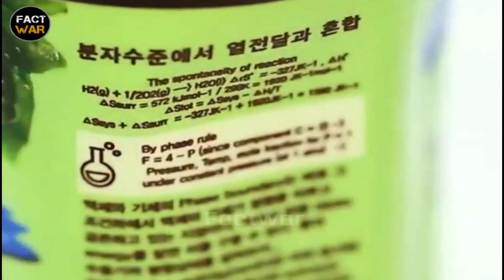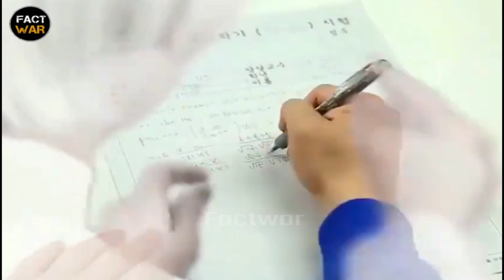Cheating in Exam | cheating on exam movie | Movie explained | Movie explained in hindi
Cheating on Exam | cheating in exam | Factwar

This video is Only For Education and Entertainment Purpose. No one harmed in this video.

➡️ If I did any mistake then you forgive me and you give me one chance please...

This video has no negative impact on the original works (It would actually be positive for them) 2. This video is also for teaching purposes 3. It is not transformative in nature. 4.I only used bits and pieces of videos to get the point across where necessary. 5. Some images are also used just for giving the clearance about the topic to the viewers.

cheating in exam
cheating in exams
exam cheating devices
cheating on exam
exam cheating hacks
Exam cheating tricks